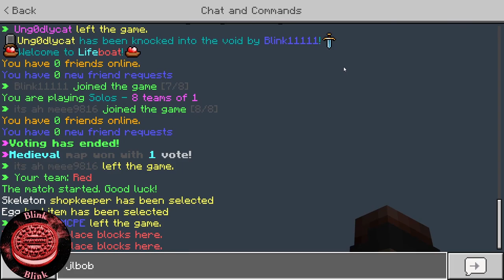Chasing the perfect bedwars game (part 1)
Look forward to Minecraft server episodes on Thursdays and Sundays at 2pm EST!🎉